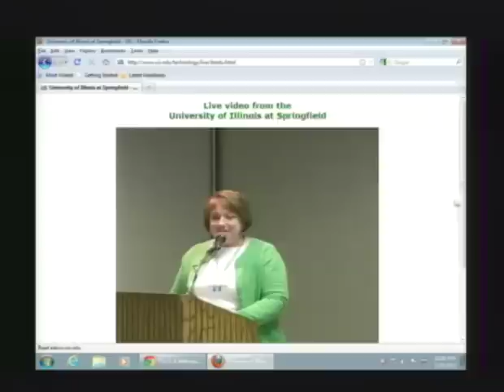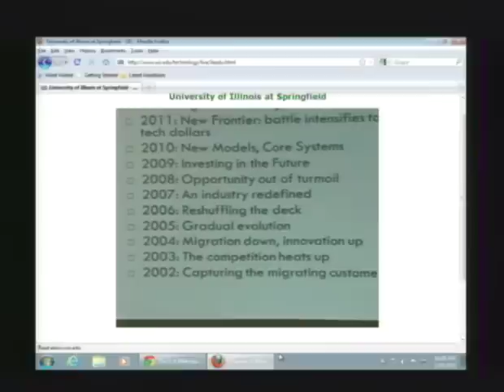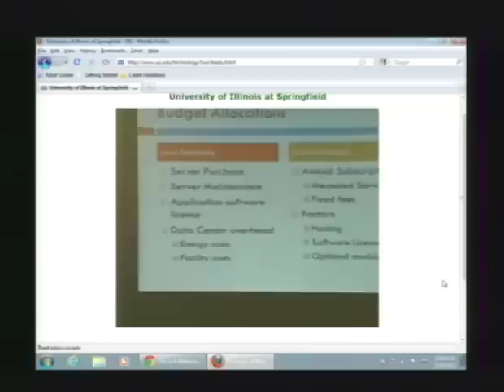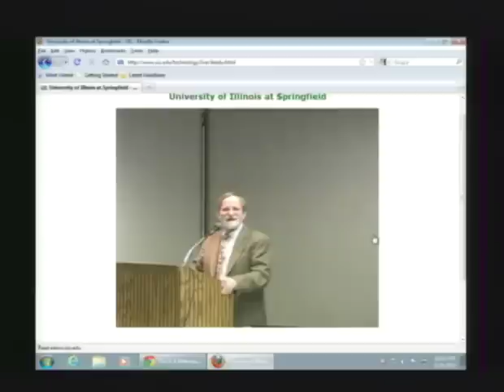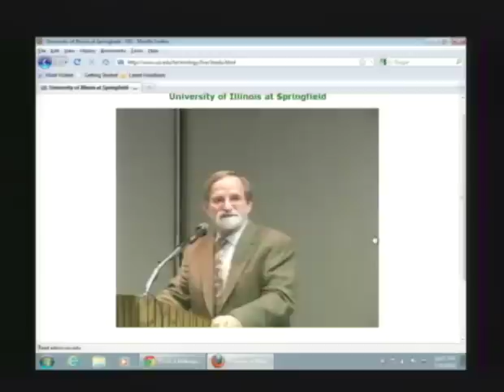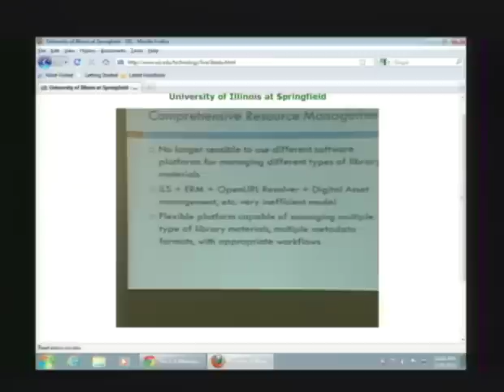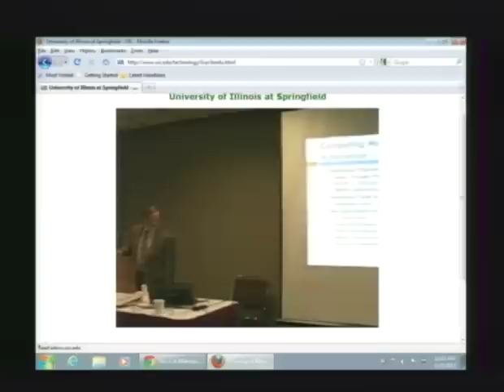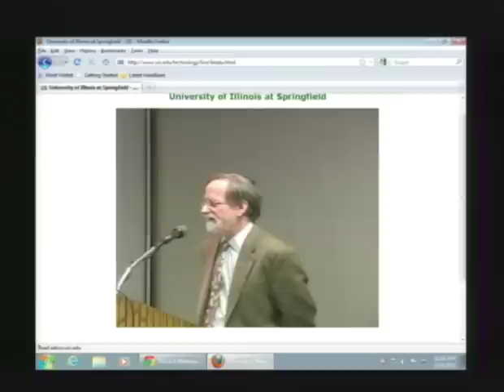Marshall Breeding, "The Next Generation of Library Automation and Discovery: Key Issues and Trends"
Libraries today face incredible challenges brought on by shifts in their collections, including ever increasing electronic content, never-ending budget pressures, and rising expectations by their customers for instant access to information. In response to these challenges, libraries demand more effective and efficient automation solutions with requirements for additional features and functionality aligned with new realities that may not have been present in previous automation products.

In the past, libraries could gain adequate automation by choosing the best integrated library system that fit their technical requirements and budget. Now, for better or worse, many choices exist that represent quite different paths, including decisions regarding open source versus proprietary products, evolutionary ILS versus new-generation library services platforms, online catalogs versus discovery services, locally implemented versus cloud-based deployment.

Marshall Breeding presents an overview of the current library automation landscape, highlighting the advantages and concerns presented by this new slate of alternatives.

Keynote address delivered at the 2013 ILEAD USA March session on Thursday, March 28, 2013.  Speaker: Marshall Breeding. Marshall Breeding is an independent consultant, speaker, and author. He is the creator and editor of Library Technology Guides and the lib-web-cats online directory of libraries on the Web. His monthly column Systems Librarian appears in Computers in Libraries; he is the Editor for Smart Libraries Newsletter published by the American Library Association, and has authored the annual Automation Marketplace feature published by Library Journal since 2002.

 Recorded video stream courtesy of Instructional Support Services, University of Illinois Springfield.